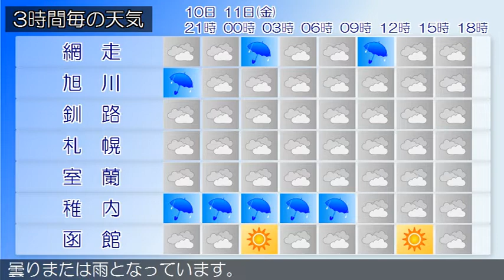2020/09/10 北海道地方の天気予報 夕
石狩・空知・後志地方では、１１日にかけて、落雷や突風、ひ
ょう、急な強い雨、濃い霧による交通障害に注意してください
時の天気は、曇りまたは雨となっています。
雨となっています。
時の天気は、雨となっています。
渡島・檜山地方は、渡島・檜山地方の１０日１５時の天気は、
曇りまたは雨となっています。
胆振・日高地方は、胆振・日高地方の１０日１５時の天気は、
宗谷地方は、宗谷地方の１０日１５時の天気は、雨又は曇りと